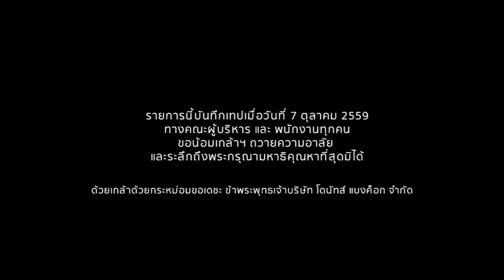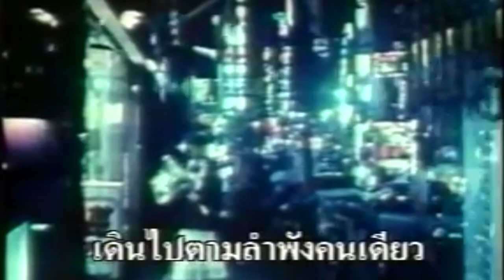[SistaCafe] ดูดวงรายปักษ์ 16-31 ต.ค. 59 ฉบับ มาดามลูลู่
(03:42) ราศีเมษ
(07:12) ราศีพฤษภ
(11:04) ราศีเมถุน
(18:01) ราศีกรกฏ (เบรคนี้มีเรื่องเล่าเขย่าขวัญ!)
(26:56) ราศีสิงห์
(33:26) ราศีกันย์
(38:15) ราศีตุลย์
(42:21) ราศีพิจิก
(48:03) ราศีธนู
(51:39) ราศีมังกร
(56:32) ราศีกุมภ์
(59:58) ราศีมีน
(1:13:07)ประกาศผู้โชคดี
(1:14:19)ใครจะเจอผีช่วงนี้

ติดตามพวกเราต่อได้ที่นี่เล้ย